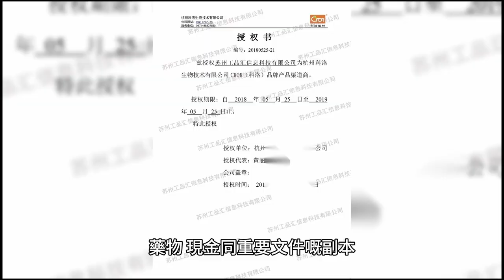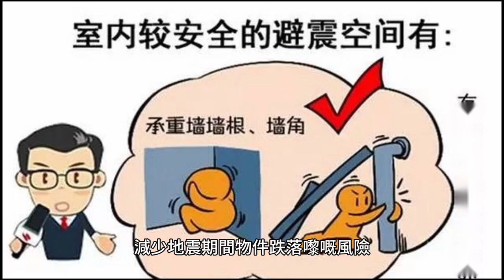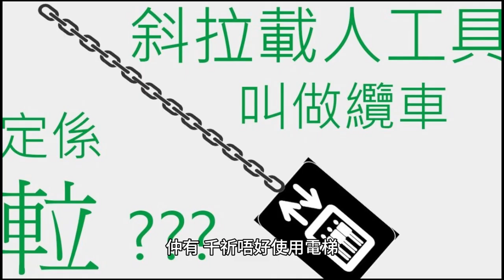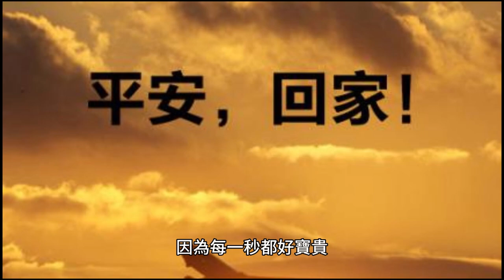地震, 海嘯 Stephen Lifestyle 生活品味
地震係一個好突然嘅自然災害，無論係香港、日本，甚至其他地區，大家都需要做好準備。事前準備係十分重要，因為地震發生嗰陣你無時間諗嘢，只可以靠平時嘅準備去應對。

事前準備：
首先，你可以準備一個緊急逃生包，呢個包要放喺容易攞到嘅地方。入面應該有足夠幾日用嘅水同食物，仲要有電筒、電池、哨子、急救用品、藥物、現金同重要文件嘅副本。呢啲嘢可以幫你喺緊急情況下生存同聯絡外界。

另外，家居方面都要做好防範。固定好家具同電器，特別係書架、櫃同電視機，因為地震發生嗰陣，呢啲嘢好容易跌落嚟。如果可能，擺放一啲重物喺低處，減少地震期間物件跌落嚟嘅風險。要同家人商量好逃生路線同集合地點，特別係如果有小朋友或者老人家嘅話，仲要教佢哋點樣自救。

地震發生時：
一旦地震發生，最重要嘅係保持冷靜。如果你喺屋企，第一時間就要蹲低、掩護同埋穩住。即係話，你要即刻蹲低，用手保護頭部同頸部，搵個穩固嘅枱或者家具下避一避，避免被墮物擊中。仲有，要遠離窗戶、玻璃同懸掛物品，因為呢啲嘢好容易喺地震中破裂同跌落嚟。

如果你喺室外，就要即刻離開建築物同電線，走去一個空曠嘅地方，避免被倒塌嘅建築物或者墮落物品擊中。如果你喺車入面，就要即刻停低車，保持喺車入面，因為車輛通常都係比較安全嘅地方。等震動停止咗之後，再決定點做。

地震完咗之後，餘震都係好危險嘅，所以你仲要保持警覺，隨時準備再次掩護同撤離。仲有，千祈唔好使用電梯，因為電梯喺地震中好容易壞，可能會困住你。

海嘯應對：
地震可能會引發海嘯，尤其係喺近海地區更加要注意。當地震發生後，如果你住喺近海邊嘅地方，或者你聽到官方發出海嘯警報，就要即刻準備撤離。

首先，你要密切留意電視、收音機或者手機上嘅海嘯警報。如果發現海水突然退得好快，呢個係海嘯即將到嚟嘅先兆，無論有無警報，你都要即刻撤離。

撤離時，應該盡快向高地移動，遠離海邊同低窪地區。行動要快速但要保持冷靜，不要返屋企攞嘢，因為每一秒都好寶貴。海嘯通常係一波接一波，所以即使第一波浪潮過咗，都唔可以掉以輕心，要繼續留喺高處，直至官方確認安全為止。

另外，海嘯過後，千祈唔好即刻返去受影響嘅地區，因為可能仲會有餘震或者新嘅浪潮。要等官方確認無危險之後，先至可以返去。

總括嚟講，地震同海嘯都係好危險嘅自然災害，但只要你平時有做好準備，喺事發嘅時候保持冷靜，跟隨正確嘅應對步驟，生還嘅機會就會大大增加。記住，事前嘅準備同埋冷靜應對，係保命嘅關鍵。